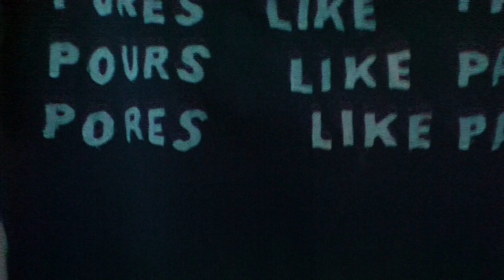Concrete Beach Performance (afternoon)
This video is about Dilston Performance 1